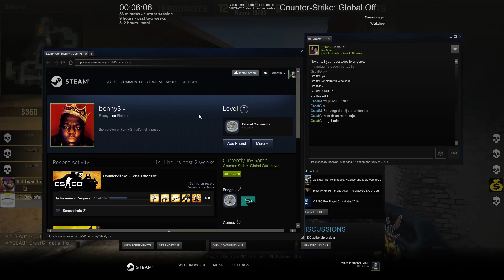Mart speelt CS:GO - Inferno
Met Bob en Geert. Nice game

Interessante tijden:
06:42 triple kill appartments
10:15 Nice rush kill mid
13:31 Flash gooien met een enemy voor je.
15:01 Camp op Banana (2 kills)
16:06 Bob gaat dood, ik pak zijn autosnipe
18:02 Terrorist aan het freerunnen
18:20 in zijn rug
19:52 Defuse rush
20:00 Noscope kill
22:52 WEL EEN GOEIE FLASH!
23:50 wil op iemand zitten, loopt hij weg
29:36 Plant and camp
30:48 Zeus killed me..